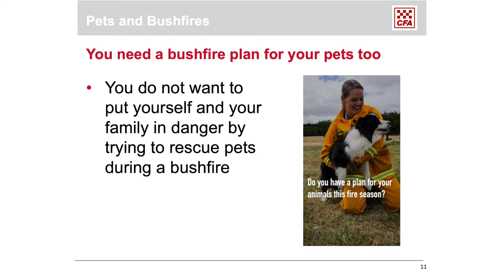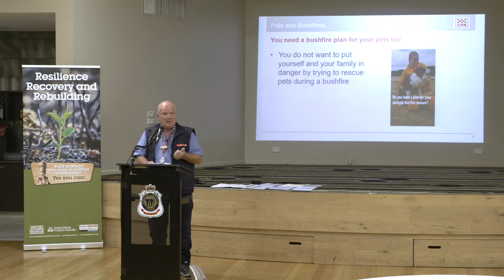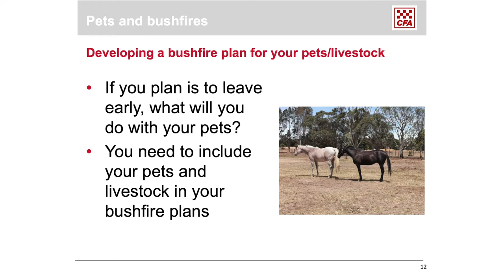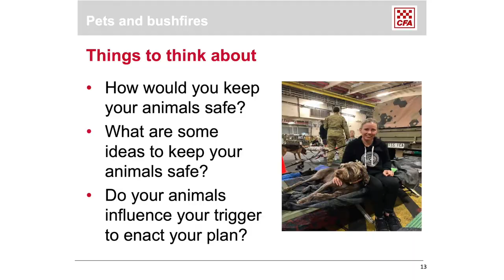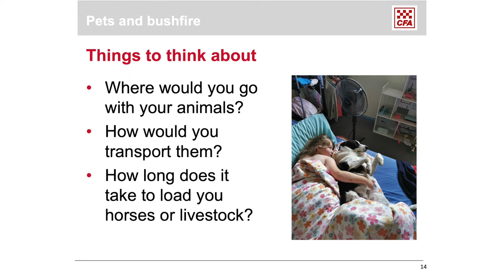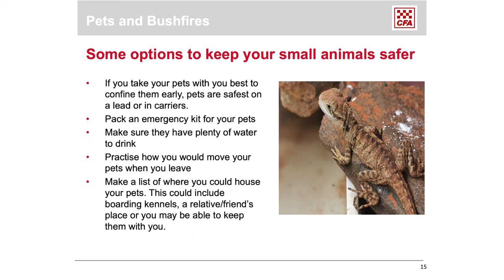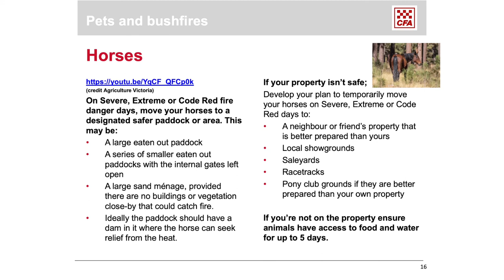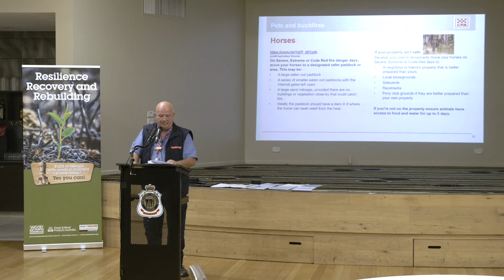John Upton - Bushfire Recovery Workshops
Bushfire Recovery Workshops - Resilience, Recovery and Rebuilding
Make It Wood joined Forest and Wood Products Australia for a series of half-day workshops called ‘Resilience, Recovery and Rebuilding’ in bushfire-affected locations Bairnsdale, Tumbarumba and Bega. The workshops included presentations by the RFS and CFA on preparing for and handling fire situations, and a psychologist who highlighted the best ways to manage mental health following a bushfire event.

Architect Nigel Bell from EcoDesign discussed the opportunities of building with timber on Bushfire Attack Level (BAL) rated sites, and David Rowlinson from Planet Ark’s Make It Wood campaign highlighted the environmental and biophilic benefits of using sustainably sourced wood.

The workshops were hosted by TV personality, author, cook and craftsperson Tonia Todman, who recently lost her Kyneton home and home-based business to fire. Tonia also shared her experience and discussed what she has learned as a result.